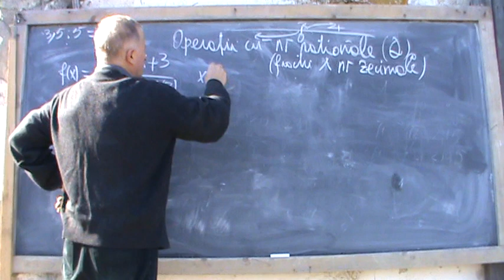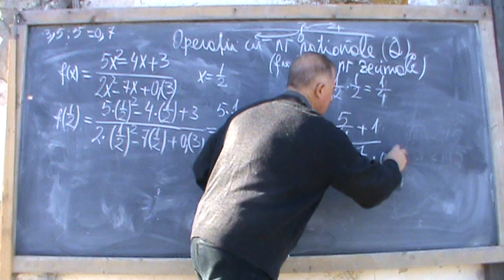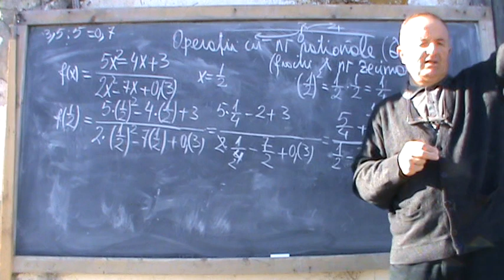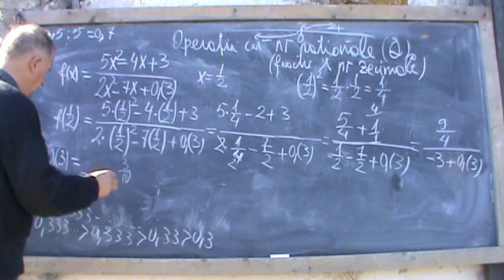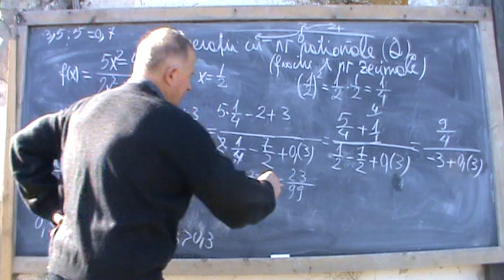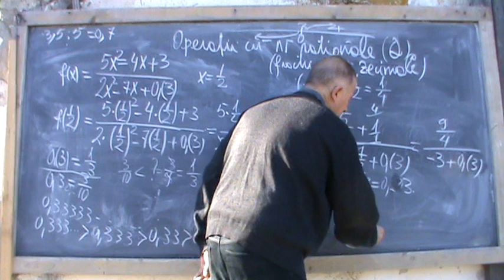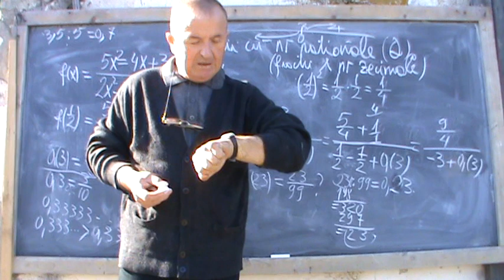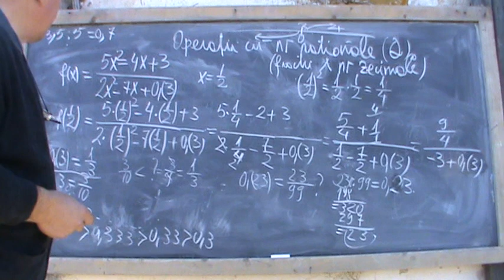4. Bazele Matematicii: Lectia10 - Operatii cu nr. Rationale - clasa5-10 4/5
In timp ce "MINISTRII INVATAMINTULUI SE BAT CU CARAMIDA IN PIEPT", cum a facut fiecare REFORMA(!?) INVATAMINTULUI, Alina, eleva in clasa a-7-a din Bucuresti, are mari greutati cu efectuarea temei la matematica. Zeci de mii de elevi se afla in situtia Alinei. Putem face reforma fara sa tinem seama de Alina?